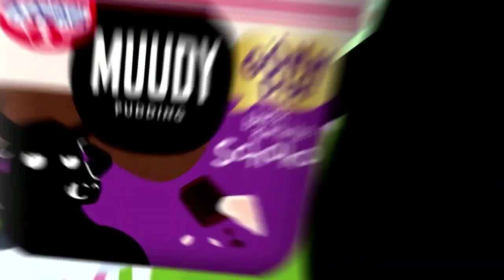bunch Animations Showreel 2023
Ein Ausflug ans Meer, fliehende Elefanten, ängstliche Krebszellen.
Oder kurz gesagt: tolle Arbeiten für tolle Kunden. Auch Interesse an 2D oder 3D Animationen oder Erklärfilmen mit tollem Sound?